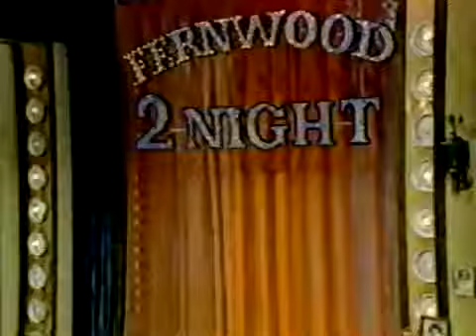Fernwood 2Night Susan Cloud, owner of The Butterfly Deli